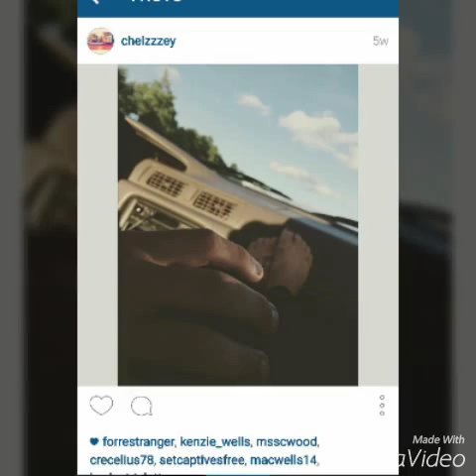Happy birthday Chelsey